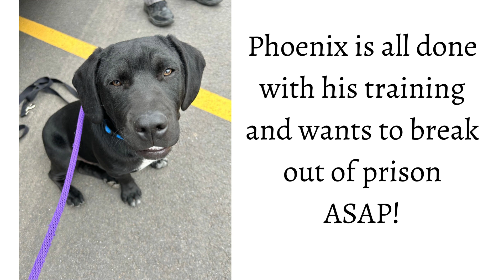Phoenix - Basset/Lab Mix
Meet Phoenix he’s a 4 month old basset/lab puppy. He’s a snuggler and bonds closely to his family. He’s great with kids and loves meeting new people. He’s completed our training program.